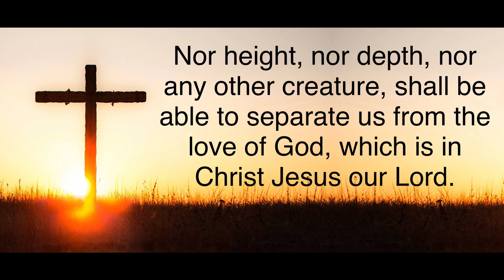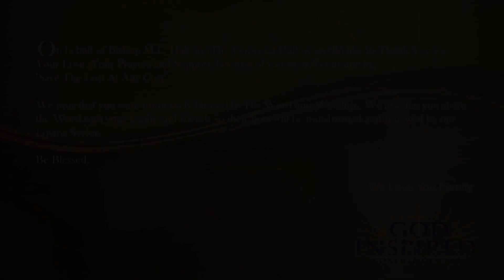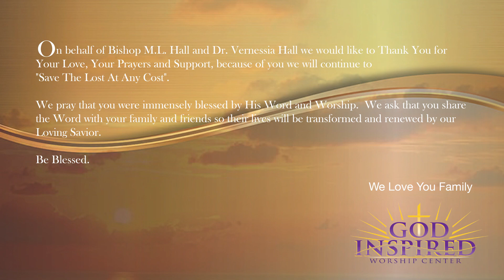GIWC Sunday Service | Pressing Your Way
God Inspired Worship Center
8461 South San Pedro Street